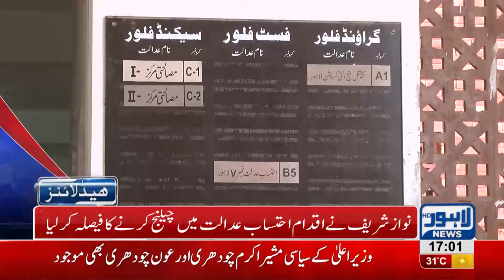05 PM | Headlines Lahore News HD | 07 October 2018